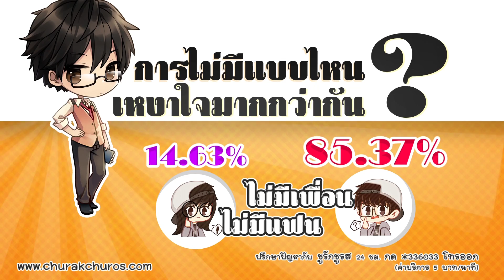รักเลือกได้ : ไม่มีแบบไหนเหงาหัวใจมากกว่า - ชูรักชูรส ep 755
รายการ ชูรักชูรส  ตอนที่ 755 ออกอากาศ 2 กุมภาพันธ์ 2560

รักเลือกได้กับ โรงเรียนมักกะสันพิทยา  กับ นพ.พันธ์ศักดิ์ ศุกระฤกษ์ และ โน้ต ภูมิ กับโจทย์รักที่ว่า
“ การไม่มีแบบไหน...เหงาหัวใจมากกว่า ? ”